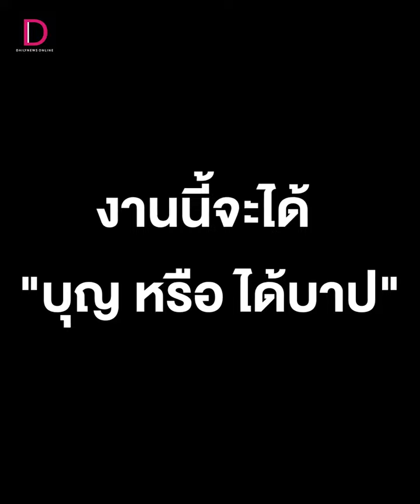"จิ้งจกน้อย"ตกถังน้ำแข็ง | HOTSHOT เดลินิวส์ 24/04/66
"จิ้งจกน้อย"ตกถังน้ำแข็ง
โหวตได้แล้ว! โพลเดลินิวส์ X มติชน เลือกตั้ง ’66 รอบสอง
ชี้อนาคตการเมืองไทย โหวตได้เลย เดลินิวส์ X มติชน โพลเลือกตั้ง ’66 รอบสอง โพลออนไลน์ครั้งประวัติศาสตร์ ความร่วมมือสองสื่อใหญ่ เดลินิวส์ จับมือ เครือมติชน ทำโพลผ่านเว็บไซต์และสแกนคิวอาร์โค้ดกับ “4 หัวข้อคำถาม” สุดเข้มข้น โดยผู้ที่โหวตรอบแรกไปแล้ว ยังสามารถโหวตรอบสองอีกได้ เริ่มตั้งแต่วันเสาร์ที่ 22 เม.ย.-ศุกร์ 28 เม.ย. 2566
สามารถติดตามต่อได้ที่